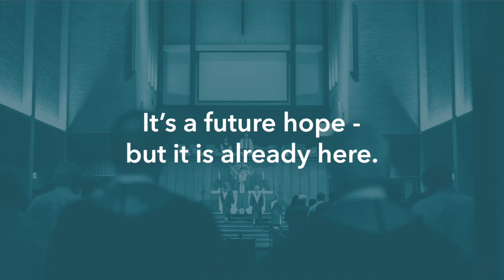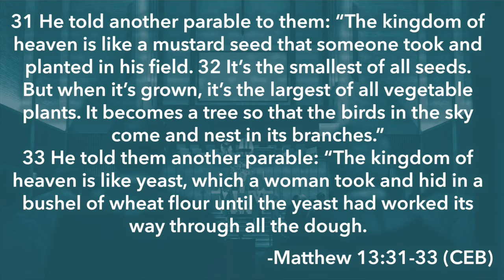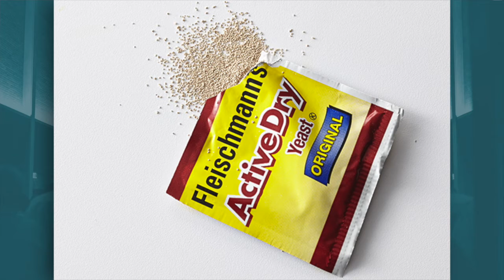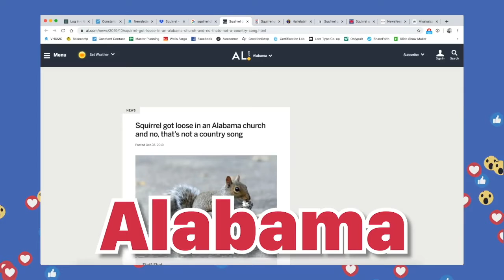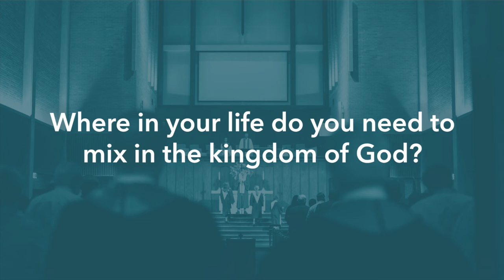6/7/20 - Down to Earth: The Kingdom Goes Viral (Sermon Study)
Questions...
1. In today’s sermon (Matthew 13:31-33), Jesus teaches the parables of the mustard seed and the parable of yeast mixed into dough. Why do you think Jesus used these ordinary examples?
2. The Kingdom of God is a future hope, but it is also present with us. What are some of the ways you have seen the Kingdom of God in action in the world and in your life?
3. When a small amount of yeast is mixed into a large amount of flour, transformation occurs. Where in your life do you need to mix in the Kingdom of God?
4. The tiny mustard seed grows into a large plant that produces many more seeds. In what situation, do you need to plant the Kingdom of God in your own life?